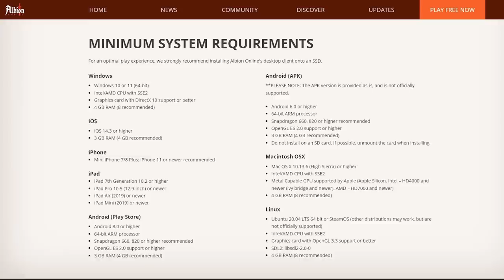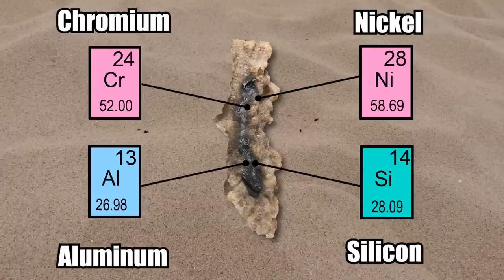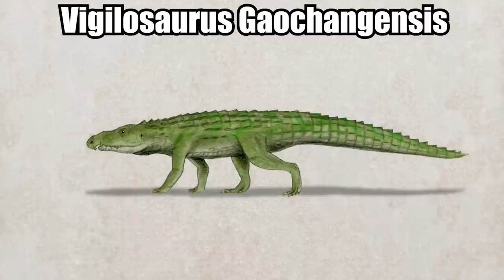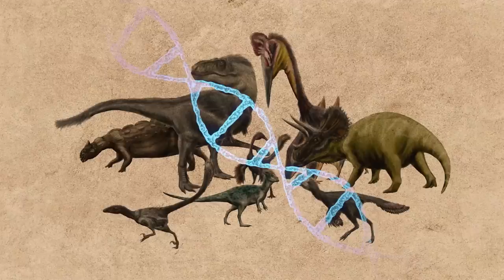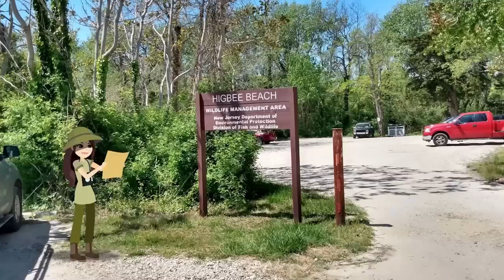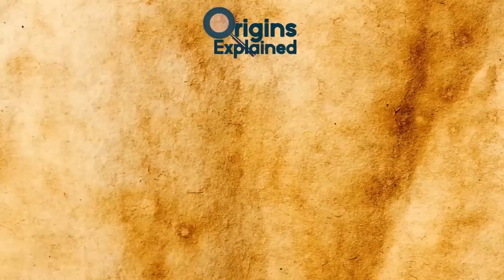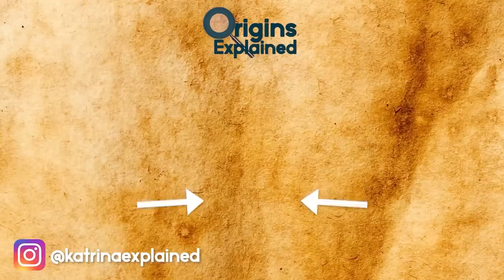Recent Archaeological Discoveries That Shocked The World